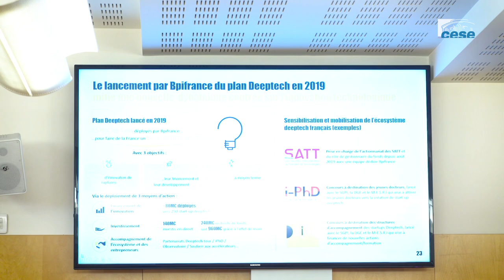Pascale RIBON (BPI France) - loi de programmation pluriannuelle de la recherche - cese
Questions à Mme Pascale RIBON,  directrice Deeptech de BPI France, auditionnée par la Section des activités économiques du CESE dans le cadre de la Contribution du CESE sur la future loi de programmation pluriannuelle de la recherche.